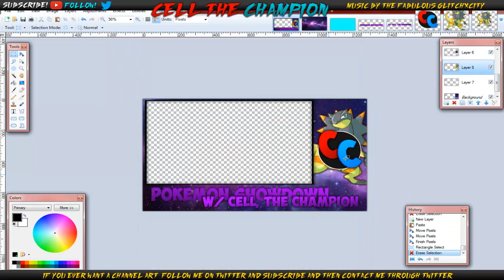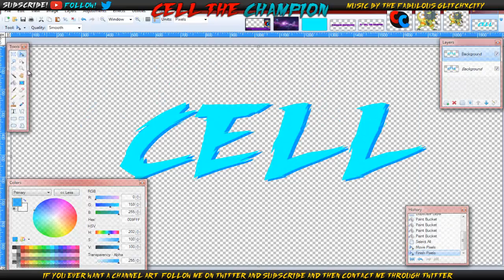Pokemon Showdown Layout Speedart | Based Layout is Based.